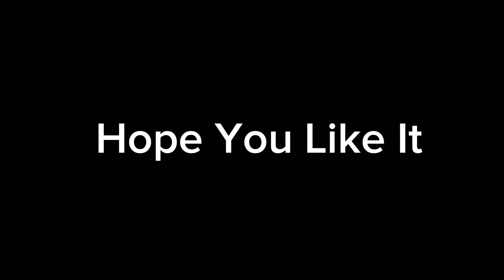बाजरे की टिक्की रैसिपी | Easy Bajra Tikki Recipe | Winter Special | Renu's Kitchen Vibes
Easy Bajra Tikki Recipe in hindi - Renu's Kitchen Vibes